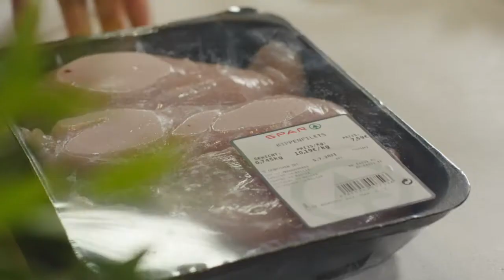Hongaarse romige paprikakip